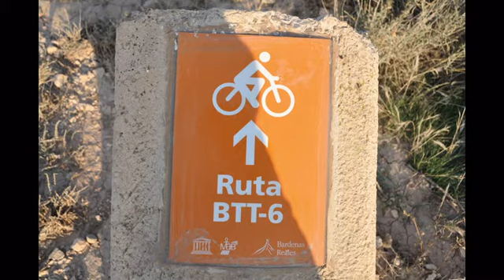FOTOS 1º II MARCHA BTT LA BARDENA NEGRA FUSTIÑANA (NAVARRA) 2011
TODOS LOS PARTICIPANTES DE LA  II MARCHA BTT LA BARDENA NEGRA EN FUSTIÑANA (NAVARRA) 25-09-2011